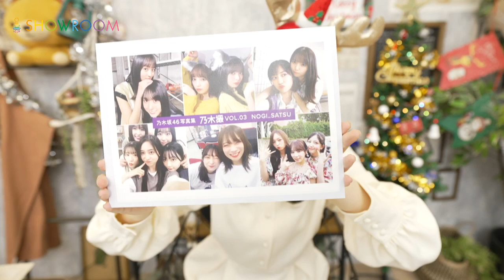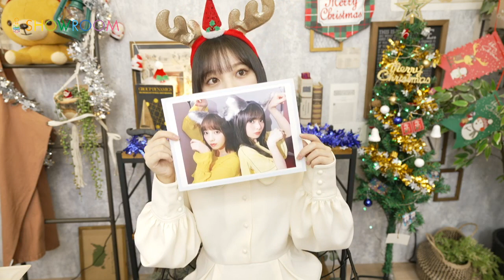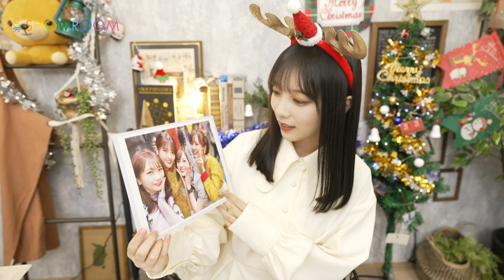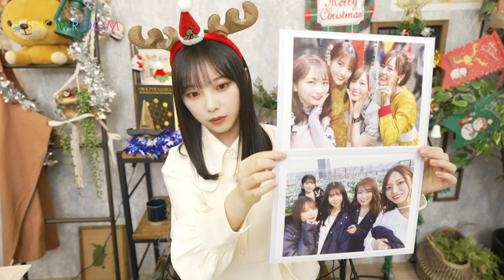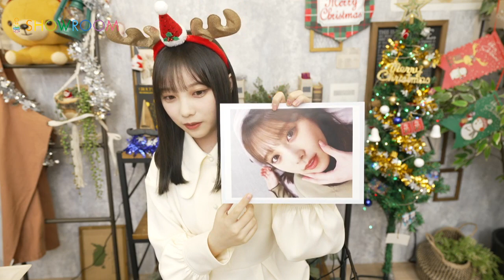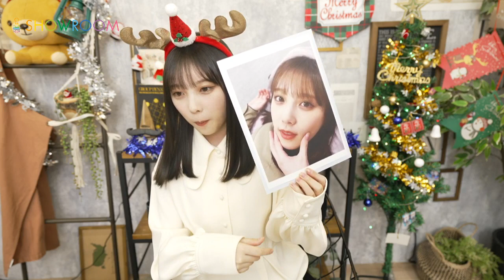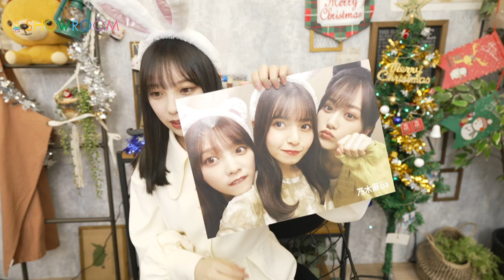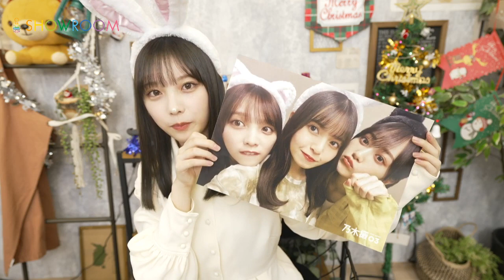与田 祐希（乃木坂46） 46 yodayuuki 2022年12月13日17時01分27秒 ts